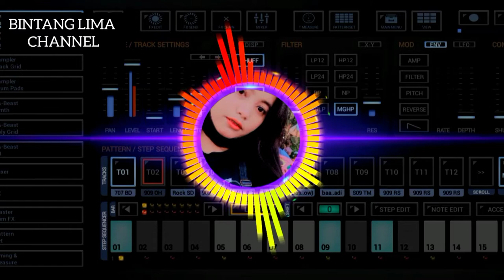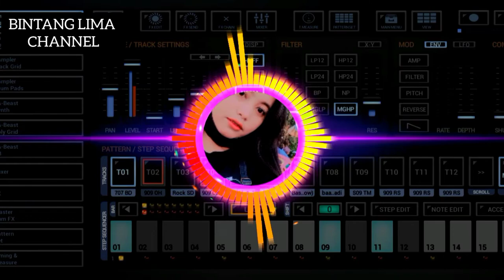DJ SLOW BASS NOAH - KOTA MATI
Dj SLOW BASS NOAH - KOTA MATI ini diarrasement memakai HP ANDROID saja.
Terimakasih..